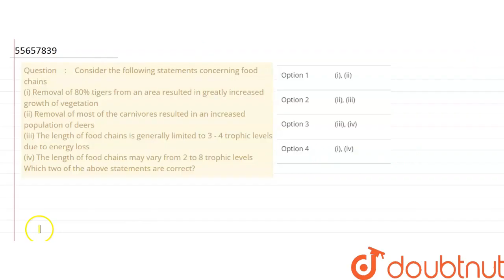Consider the following statements concerning food chains (i) Removal of 80% tigers from an area ...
Consider the following statements concerning food chains (i) Removal of 80% tigers from an area resulted in greatly increased growth of vegetation(ii) Removal of most of the carnivores resulted in an increased population of deers (iii) The length of food chains is generally limited to 3 - 4 trophic levels due to energy loss (iv) The length of food chains may vary from 2 to 8 trophic levels Which two of the above statements are correct?
Class: 12
Subject: BIOLOGY
Chapter: ECOSYSTEM
Board:NEET

👉 Have Any Query? Ask Us.